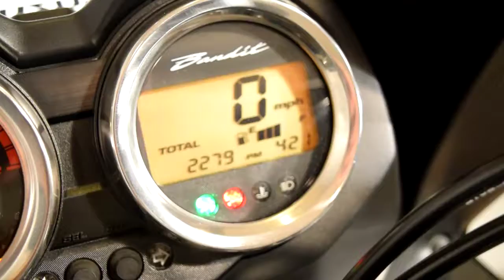2016 Suzuki Bandit1250S for sale MONSTER POWERSPORTS, Wauconda IL!